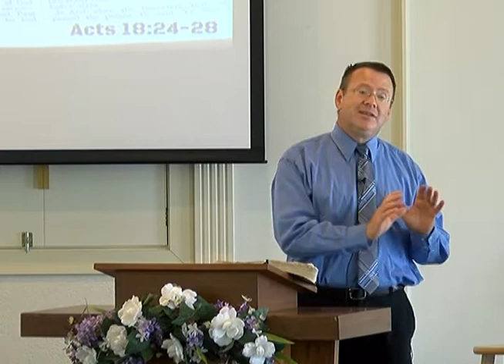Immeasurably More! – New Testament Conversion Series, Part 7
Sermon for July 11, 2021